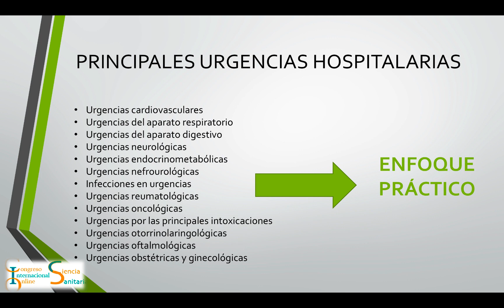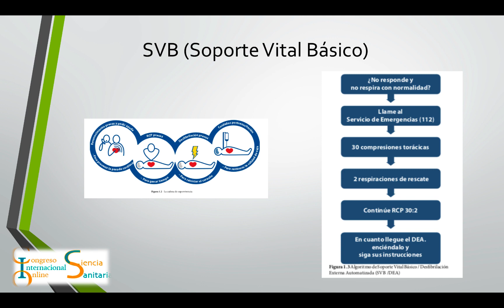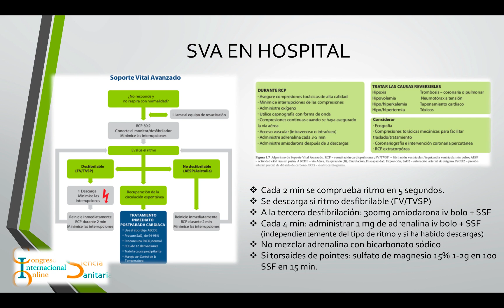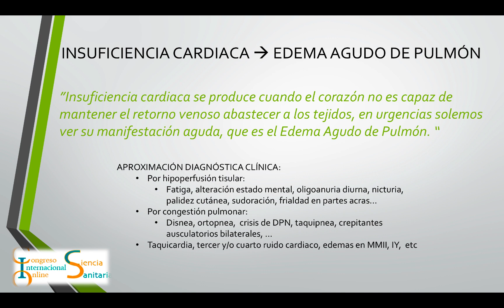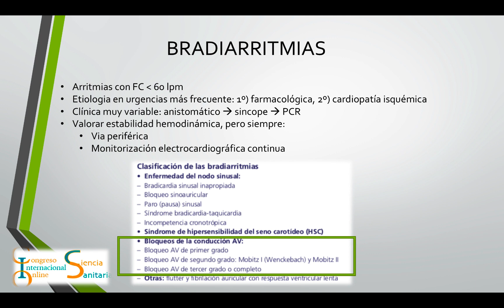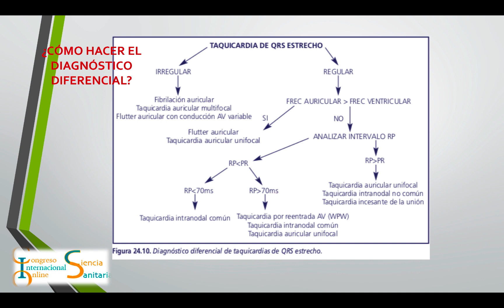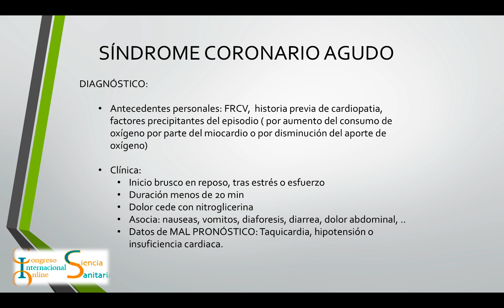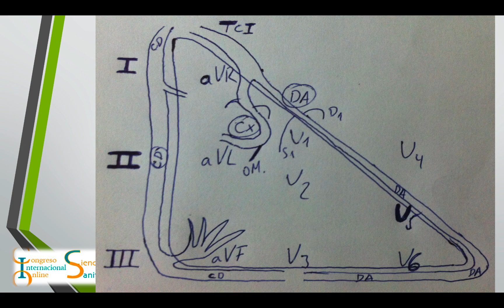Manejo de las Principales Urgencias Hospitalarias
Congreso en Ciencia Sanitaria. Ponencia en Manejo de las Principales Urgencias Hospitalarias.